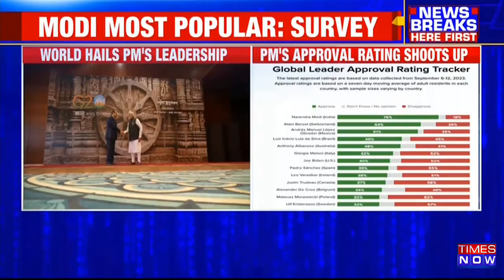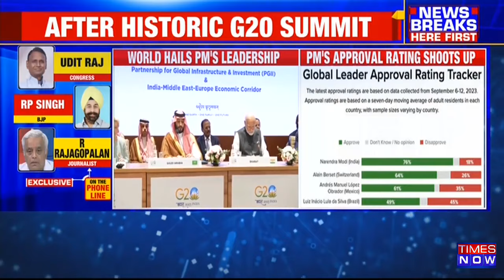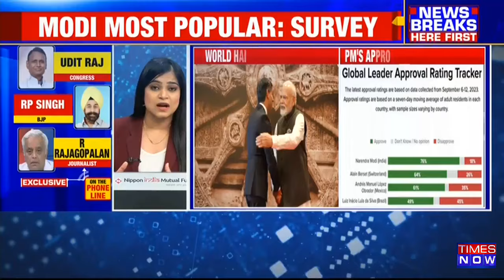Approval Ratings Of PM Modi Climb Up To 76% After Success Of G20 Summit | Latest Updates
Prime Minister Narendra Modi remains the leader with the highest global approval rating after the G20 summit. Approval ratings for PM Modi have climbed up to 76% after the successful G20 summit. This is based on Morning Consultant PRO's Global Leader Approval Rating Tracker.
We are joined by a few panellists to discuss the matter.
"I don't believe this report; it is fake. The question is, Who were the participants in this exercise?" Dr. Udit Raj
"More RaGa will visit foreign countries, and PM Modi will become more popular," said R. Rajagopalan. Watch the entire video to know more.